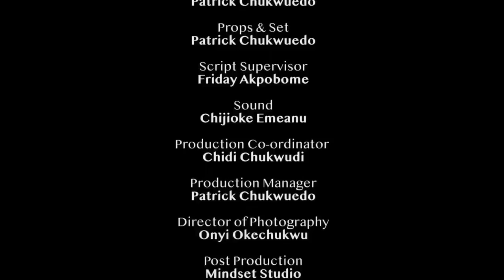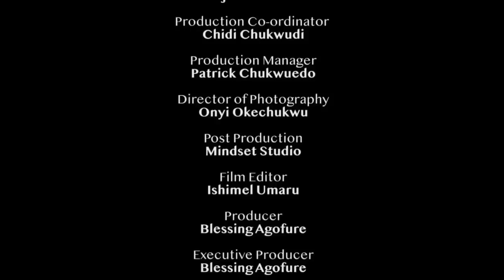FRESH YES I DO - NIGERIAN MOVIES